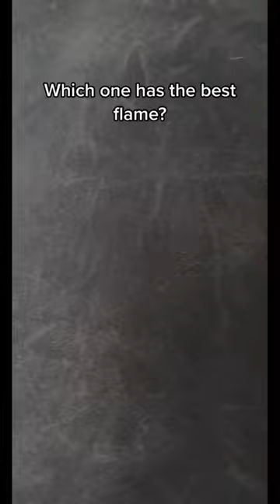Which one has the best flame? 😳